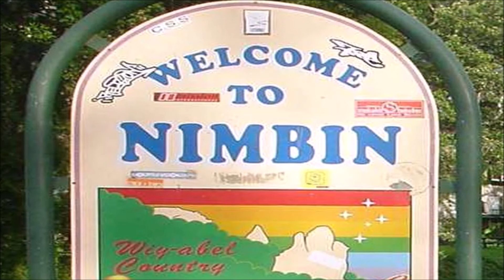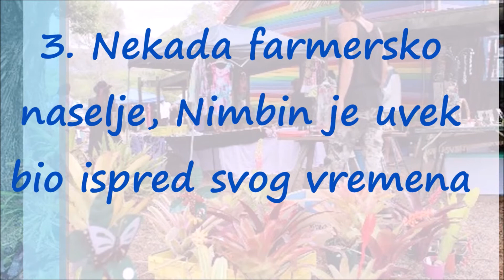Nimbin, Prestonica Kanabisa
Ušuškano u dalekim brdima Reinbou regiona u istočnoj Australiji, u dolini vulkanskog kamena i ostalih prirodnih čuda, nalazi se malo naselje sa velikom reputacijom.

Sa ulicom Alternativni put i informacionim centrom pod nazivom Ambasada Konoplje, ne čudi što se ovaj neobični gradić od svega 1500 stanovnika već decenijama smatra sredinom australijske kontrakulture. Očigledno je čak i na prvi pogled. Sam trenutak ulaska u Nimbin je kao da ste otputovali u vreme mira, ljubavi i mnogo, mnogo trave.